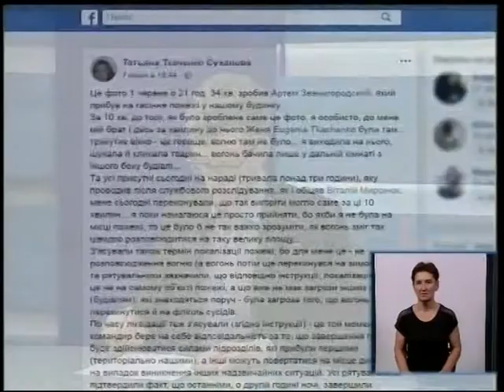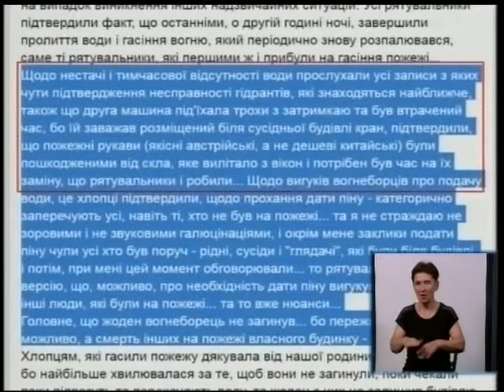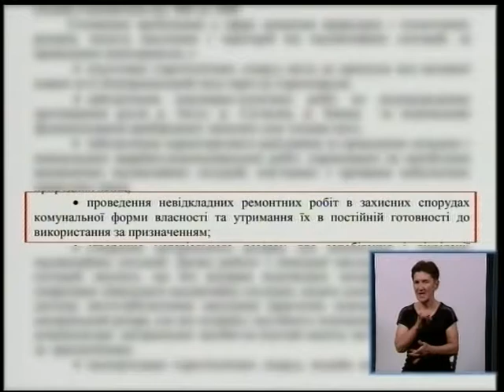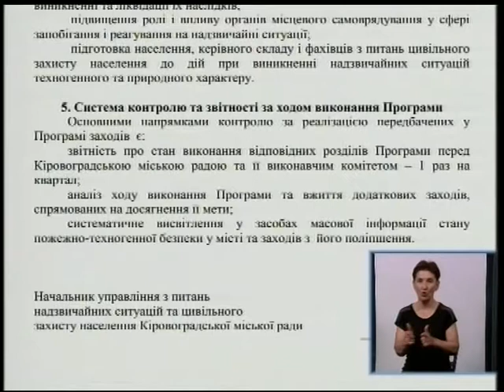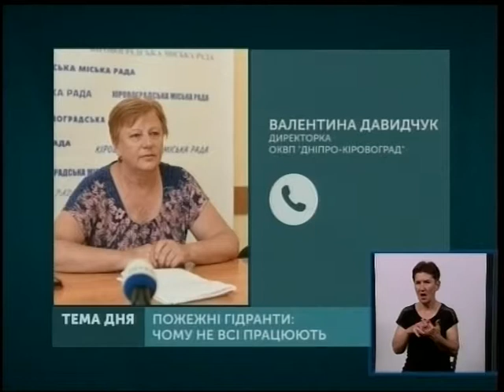Тема дня Пожежні гідранти